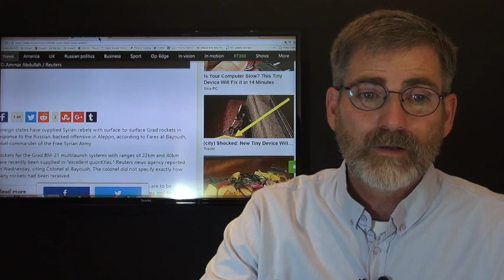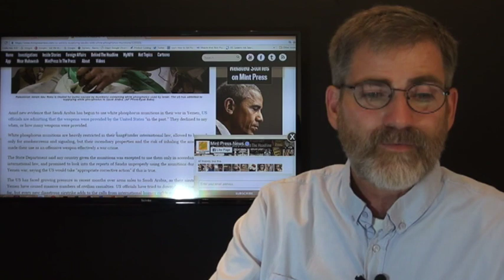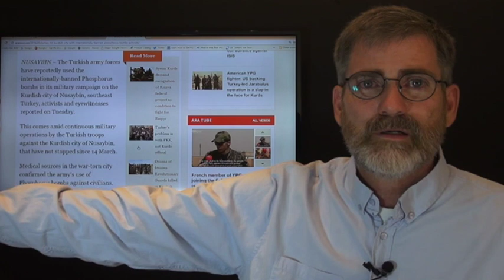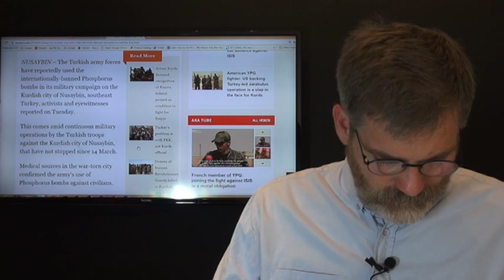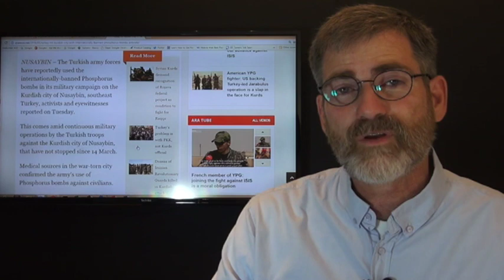US Carries Out Its Threat Against Russia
Kirby from The US State Department recently stated that more Russians will go home in body-bags and that the US may back-up the "vacuums" left in Syria due to the Russian and Syrian push to take Aleppo. Well the US has made good on its threat by insuring a third party sent the Moderate Rebels Grad launchers that are now being used against the Syrian Army.

Links To our New Channels:
Seen.Life